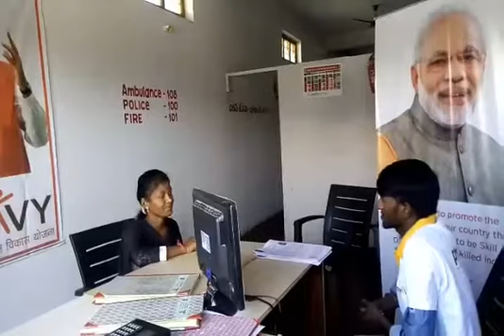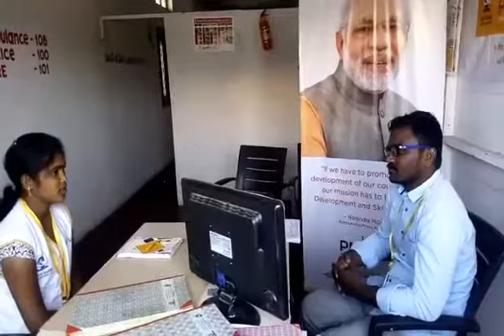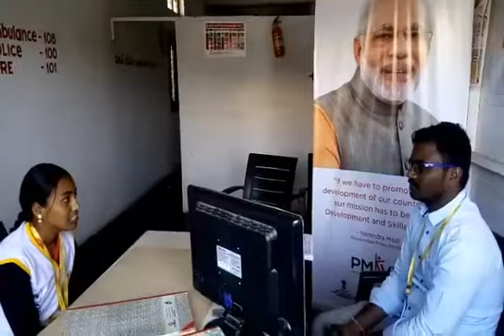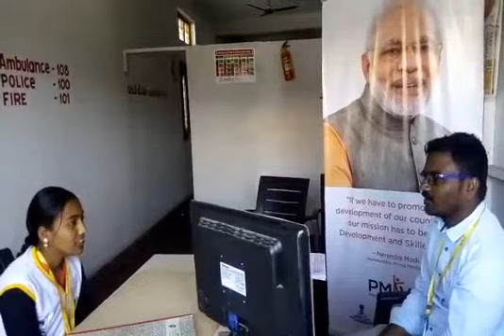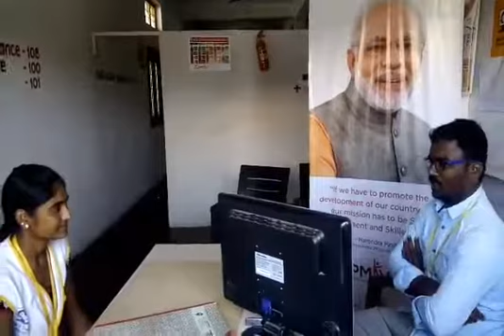Candidate Testimonial about training under PMKVY @ Hornetinfotech - Gopalraopet